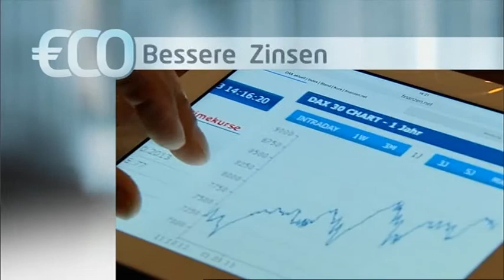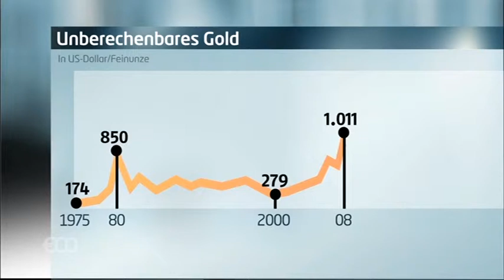philoro Beitrag im ECO Magazin / ORF2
Mag. Rudolf Brenner gibt Auskunft über die derzeitige und mögliche Entwicklung des Goldpreises im ECO Magazin am 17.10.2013 auf ORF 2.